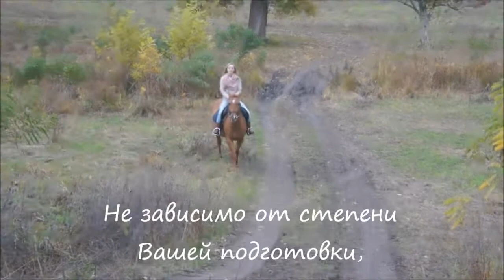Солнечная долина - Краснослободск